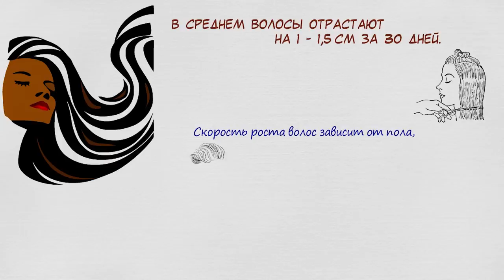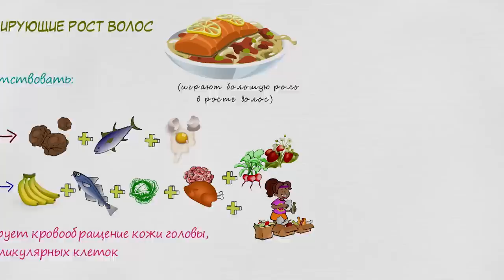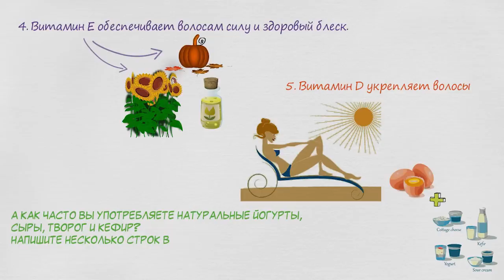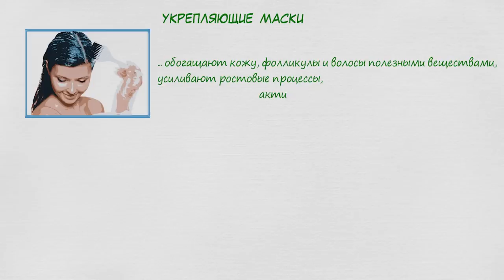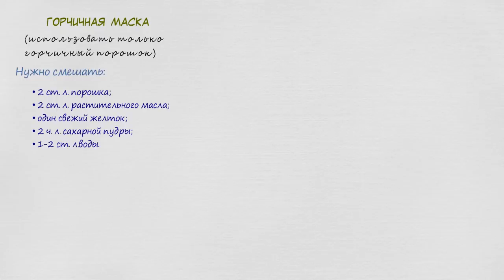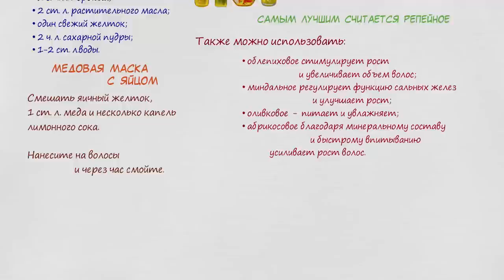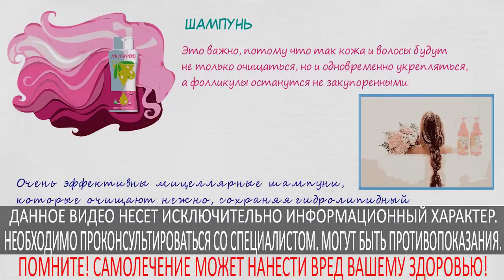Обалденно! ЭКСТРЕМАЛЬНЫЙ рост волос! Домашний уход!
Скорость роста волос зависит от многих факторов, например, питания, окружающей среды, эмоционального фона, физиологических и других особенностей организма. У большинства людей после 30 лет активность волосяных фолликулов замедляется, волосы растут медленнее, становятся тоньше и выпадают. Есть простые методы, как вернуть шевелюре красоту и силу. Если вы хотите узнать, как это сделать без применения дорогостоящей косметики, то досмотрите это видео до конца.

➤➤➤О НАС:
Канал посвящен здоровью:

➤➤➤ВНИМАНИЕ!